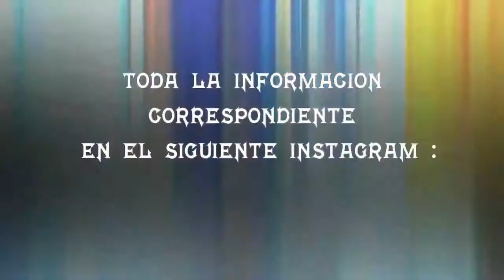DEMIAN VS TNT R VS CAVE VS ADR 🇻🇪 - FILTROS - MAGDALERAP - AUDICIÓN PACHE RING REGIONAL